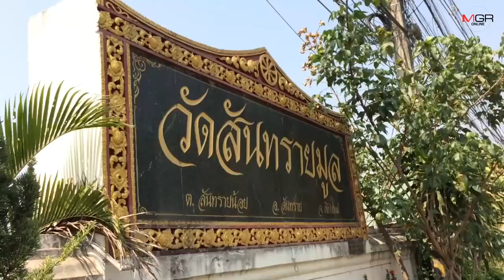เศร้า! รับศพผู้พิพากษา “คณากร” ออกจาก รพ.หลังชันสูตรทำพิธีรดน้ำและตั้งสวด 3 คืน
08/03/2020 เศร้า! รับศพผู้พิพากษา “คณากร” ออกจาก รพ.หลังชันสูตรทำพิธีรดน้ำและตั้งสวด 3 คืน
ศูนย์ข่าวเชียงใหม่ - ศพผู้พิพากษา “คณากร” ผ่าชันสูตรเสร็จนำออก รพ.ไปตั้งที่วัดสันทรายมูลแล้ว เลขาธิการสำนักงานศาลยุติธรรมเป็นประธานรดน้ำศพ ก่อนศาลอุทธรณ์ภาค 5 เป็นเจ้าภาพคืนนี้ ตั้งสวด 3 คืน และจะมีพิธีฌาปนกิจในวันที่ 11 มี.ค. 63